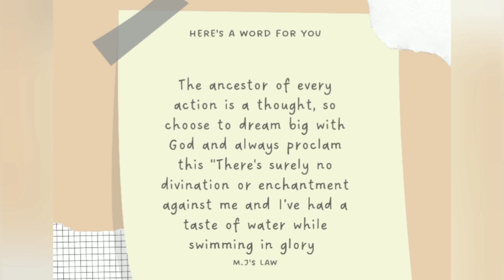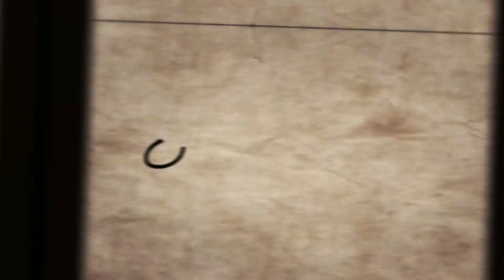Boundaries, Self care as Christians and opposite sex friendships‐-Part 2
Join sis Fisayo and I as we continue our discussion on self-care and opposite sex friendships.
This was a very interesting topic for us and we pray that you are blessed as you watch.